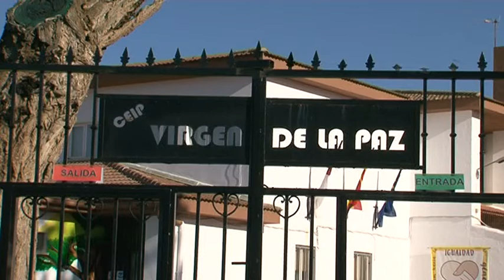Presentación servicios Plan Corresponsables